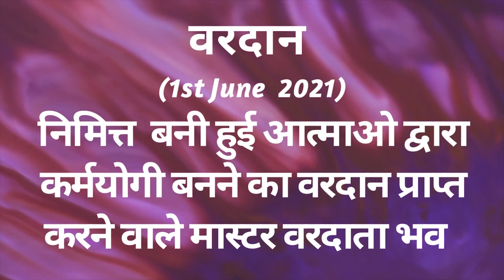AAJ KA VARDAN -01-06-2021, BK ADITI, RAJYOGA, TEACHER, GYANSAROVAR, MOUNT ABU, RAJASTHAN, INDIA.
GUIDED MEDITATION COMMENTARY.

CATEGORY  :  EDUCATION